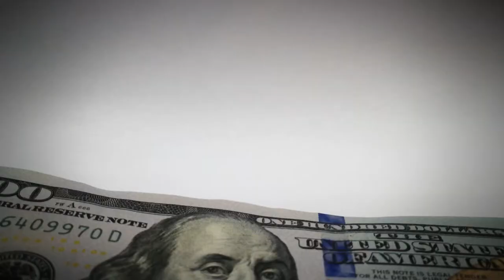SUA JORNADA PARA A TRANSFORMAÇÃO COMEÇA AGORA!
Atenção, profissional da saúde! Quer descobrir como transformar a sua vida, conquistar a independência financeira em uma área que cresce mundialmente de forma rápida, segura, eficaz e econômica? Vou te mostrar um caminho diferente do que você tem feito, sem deixar para trás a profissão que você escolheu para a sua vida!

Chegou o momento de dar o passo que faltava para conquistar o sucesso profissional, independência financeira e além disso se tornar uma referência para seus pacientes que vão sair da sua clínica ou consultório mais felizes, satisfeitos e com a autoestima lá em cima!

Assista o vídeo até o final para descobrir como ter sucesso e transformar a sua vida de uma forma que você nem imaginava!